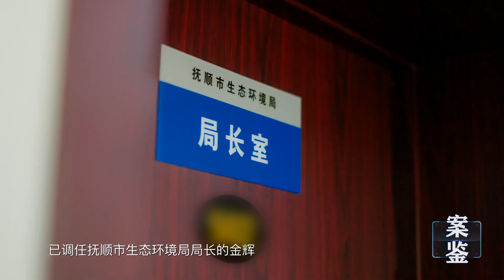【案鉴】“还是有侥幸心理，没把组织的监督放在心里”